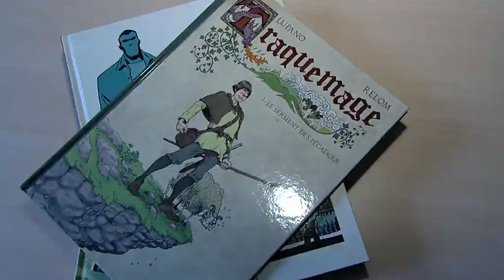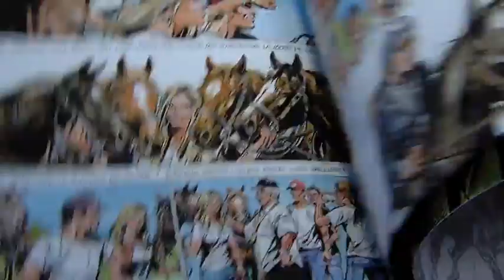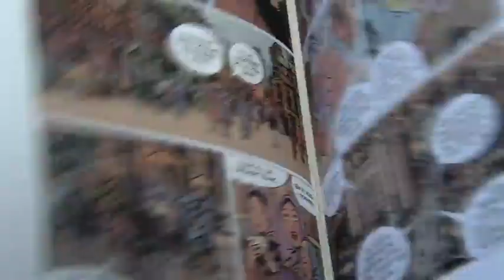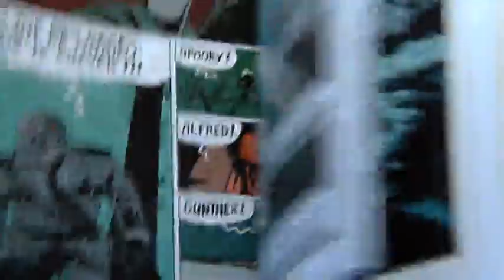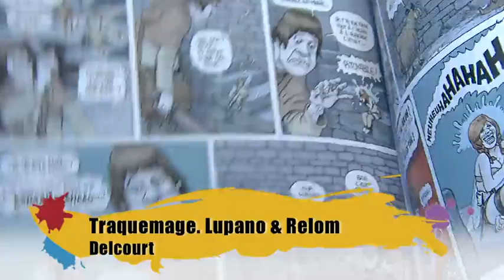BD7, le mag n°39